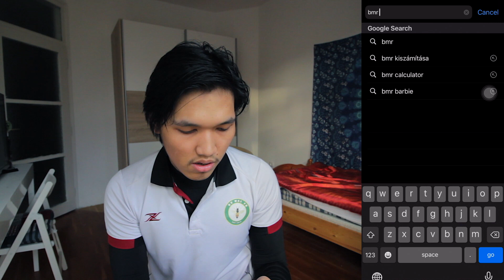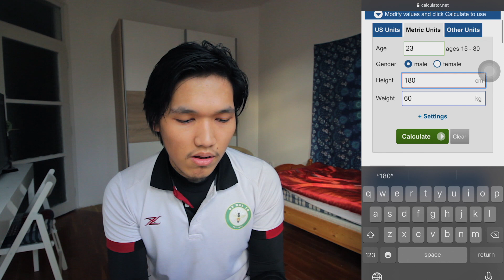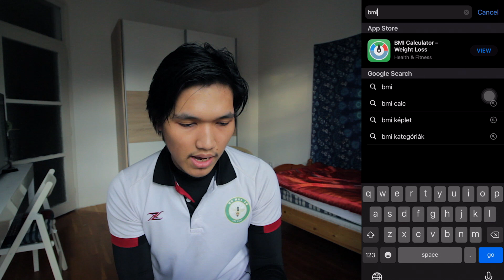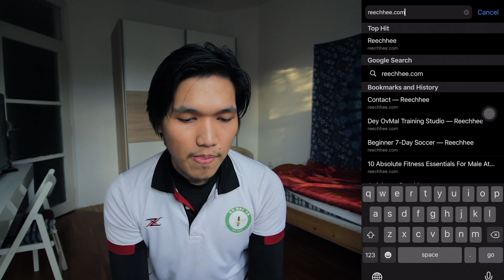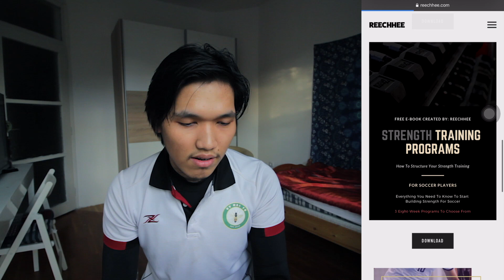BMI និង BMR | អាយុ ទម្ងន់ កម្ពស់ ថាមពល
ក្នុងវីដេអូនេះ យើងទៅមើលពី Concept ២ គឺ BMI និង​ BMR។ ការយល់ដឹងពីពាក្យទាំង២នេះ អាចអោយយើងឆ្លើយសំណួរមួយចំនួន៖

តើយើងត្រូវការថាមពល (calorie) ប៉ុន្មានក្នុង១ថ្ងៃ?
តើចន្លោះទម្ងន់ប៉ុន្មាន ជាចន្លោះទម្ងន់ដែល "មានសុខភាពល្អ"?
តើអ្នកលេងបាល់គួរស្ថិតនៅចន្លោះទម្ងន់ណាល្អ?

Comment នៅខាងក្រោមប្រសិនបើអ្នកមានសំណួរ។

ជួបគ្នាក្នុងវីដេអូក្រោយ។
រៀនលេងបាល់, រៀនលេងហ្វូតសាល, វីដេអូបាល់អនឡាញ, លេងបាល់, លេងហ្វូតសាល, ហាត់លេងបាល់, ហាត់លេងហ្វូតសាល, ជាប រីឈី, ក្រុមបាល់ទាត់ ឪម៉ាល់, ឪម៉ាល់, ជំនាញបាល់ទាត់, បាល់ទាត់កម្ពុជា, បាល់ទាត់តាមអ៊ីនធឺណិត, លេងបាល់ហ្វូតសាល